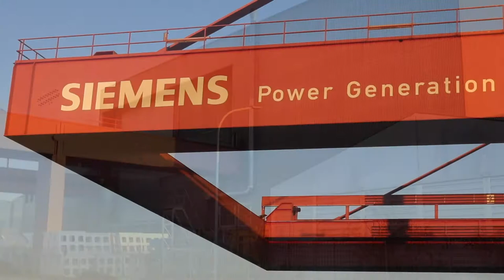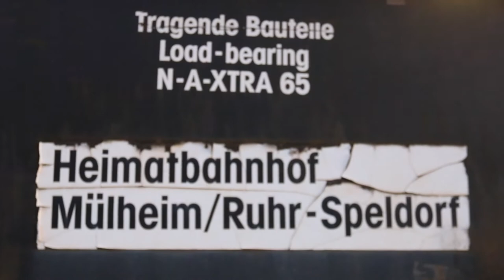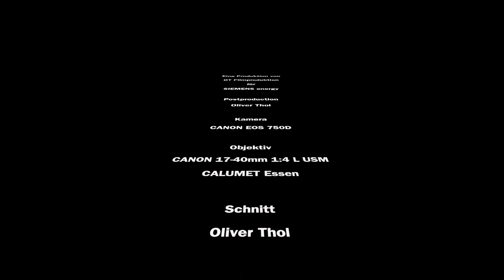SIEMENS energy Mülheim | 4K Cinematic Documentary by Oliver Thol